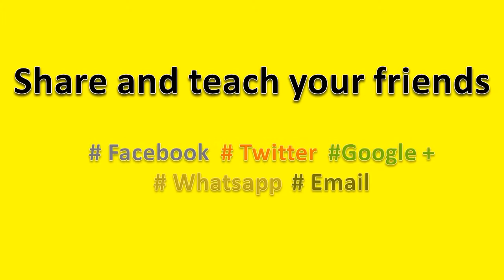How to Pronounce Zynga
How to pronounce Zynga, this video will help you to pronounce it correctly